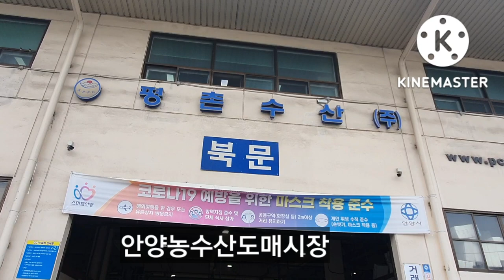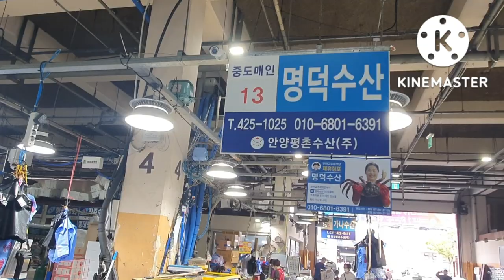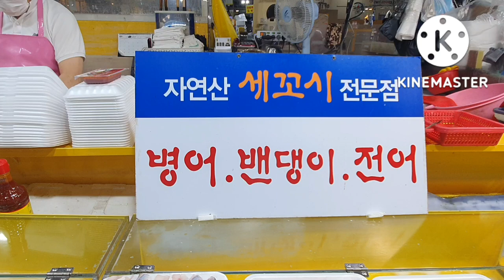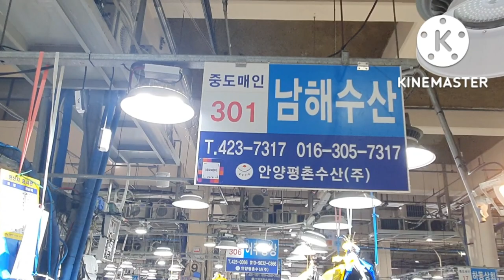안양(평촌) 추석후 수산물시세와 시장투어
안양농수산물도매시장 (평촌수산시장)의 추석이 지난  수산물시세 추이를 알아  보고,  가울 수산물이 어떤 것이  있는지  알아 봤습니다.